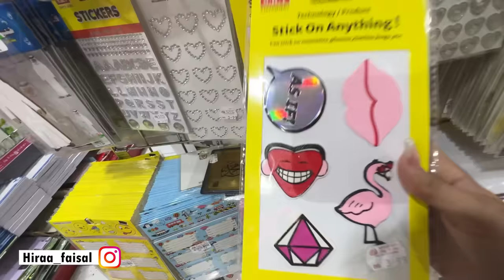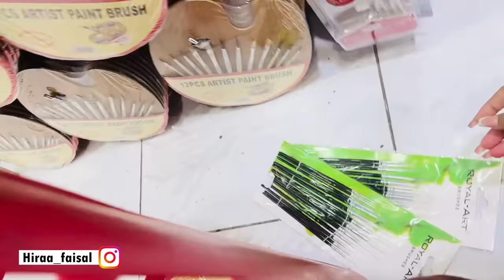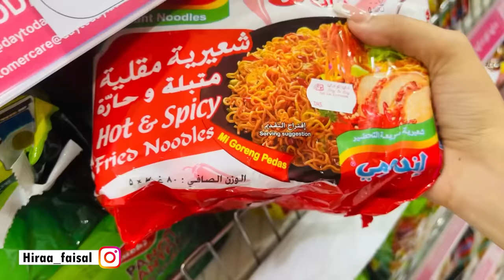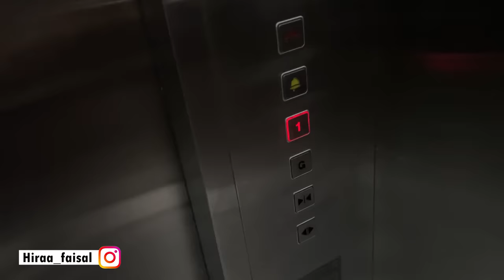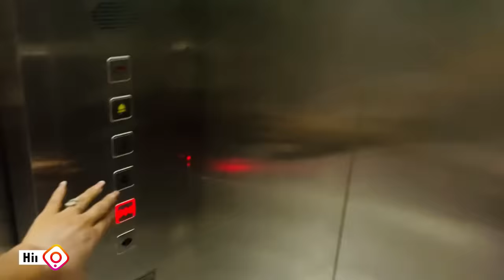A Shopping day in dubai | koi taxi nahi mili | Hira Faisal | Sistrology